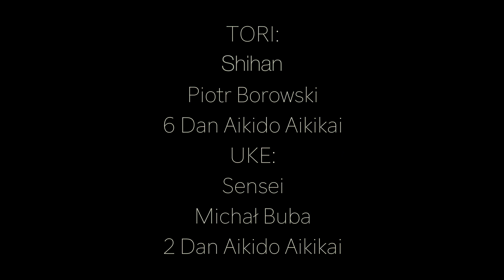Shihan Piotr Borowski 6 DAN AIKIDO AIKIKAI - Ikkiyo Omote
A demonstration by Shihan Piotr Borowski 6 dan Aikido Aikikai. Katatedori Aihanmi Ikkiyo Omote Waza. Uke Sensei Michał Buba 2 dan Aikido Aikikai.